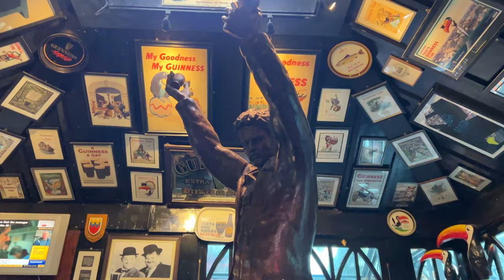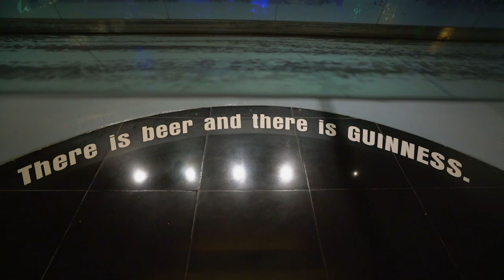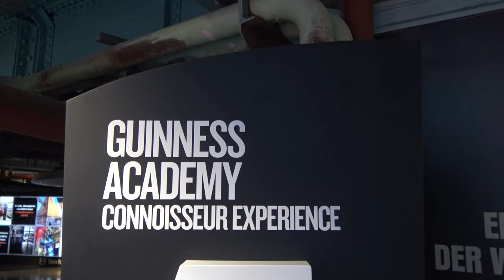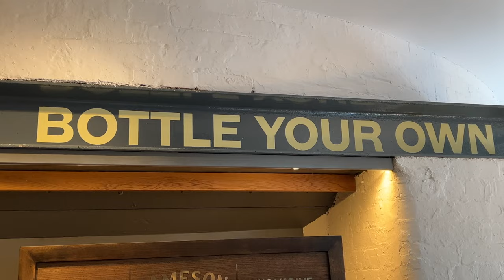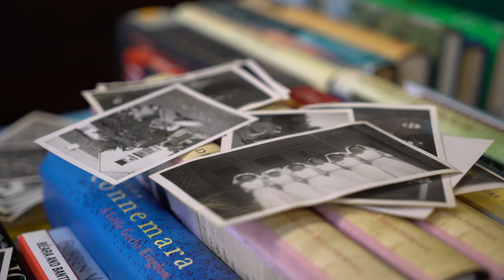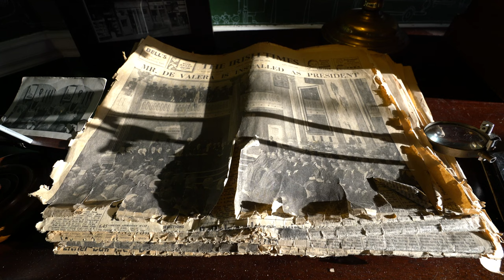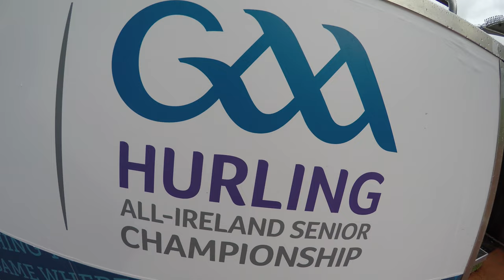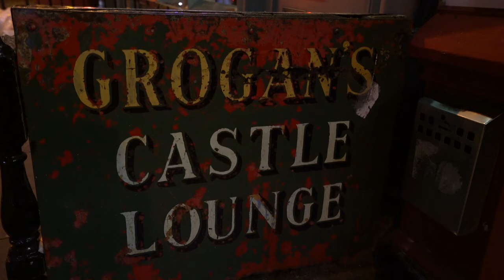26 Best Things to do in Dublin, Ireland - The Planet D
Looking for the best places to visit in Dublin, Ireland in 2023? Look no further! In this video, we're sharing my top 26 picks for the best places to visit in Dublin in 2023.

Whether you're a first-time visitor or a lifelong Dubliner, this list has something for everyone. After you watch this video, you'll have a good understanding of what to do in Dublin and won't want to leave!

Hi Everyone, we're Dave and Deb of The Planet D and we take you around the world in our weekly video series. We've traveled to 120 countries and all 7 continents and our travel vlogs highlight our personal experiences at each destination. We share with you, the best things to do with travel guides, travel tips, beautiful drone footage, and 4k video.
We're a married adventure couple who live by the motto  "Adventure is for Everyone" and our travel videos are filled with fun, humor, inspiration, and information.

We've been sharing our travels for 15 years at our award-winning travel blog The Planet D which sees 1.2 million visitors each month! A whopping 56 million people have visited our website and
Forbes Magazine named us one of the Top 10 Travel Influencers in the World!
No matter where you are going we have inspiring travel videos from Asia, Africa, South America, North America, Antarctica, Australia, Europe, the Caribbean, and the South Pacific.